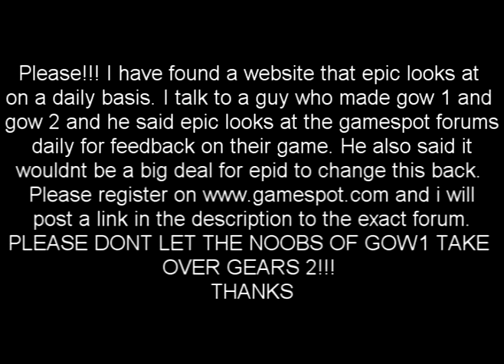BRING BACK THE GOW 1 SHOTGUN!!!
as the vid tells you i talk to a guy who made gow 1 and 2 and he said it would be a big thing for epic to change this. please post on this forum and get the shotty back to normal.. Heres the link:

Here is a filefront link for you guys to upload this to your youtube page or clan website and post the link.